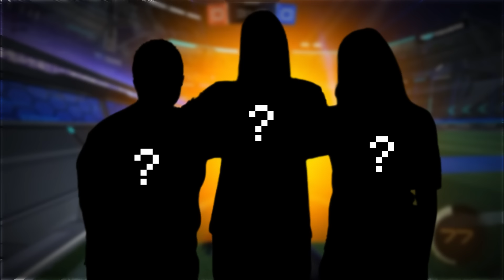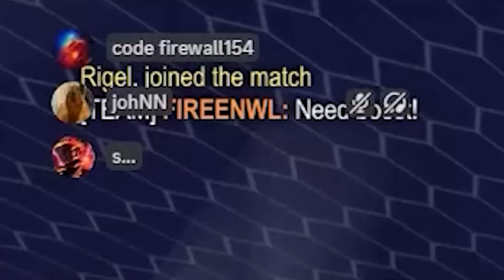GANHAMOS 1500R$ NA RLCS CONTRA PROS - ft FIREWALL154 & Johnn